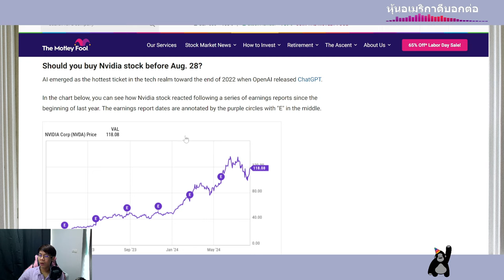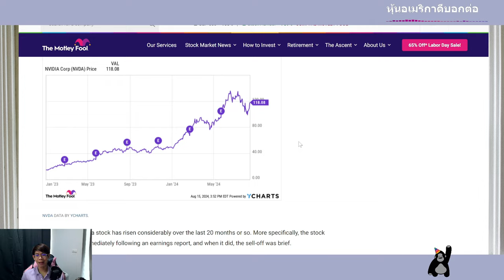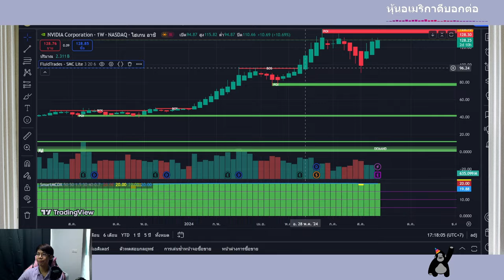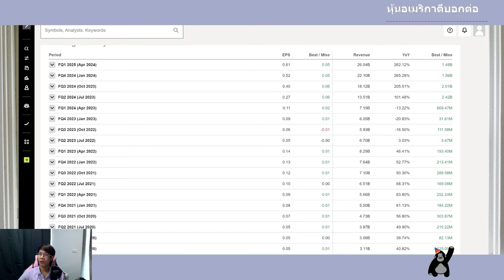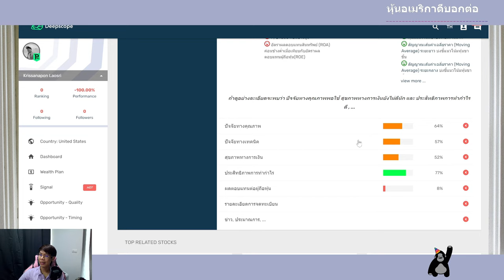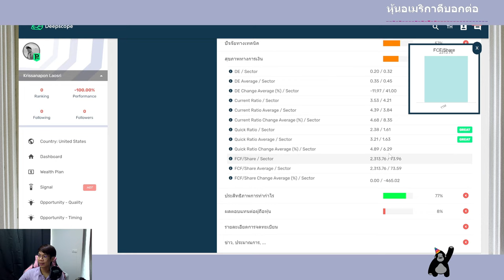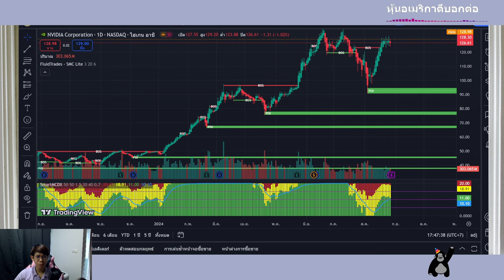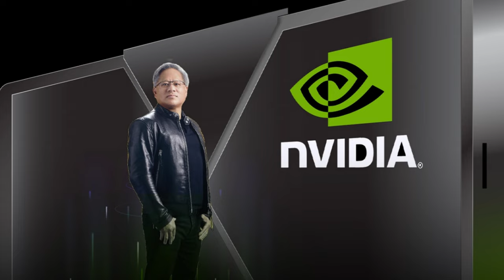NVIDIA เก็บก่อนหรือเก็บหลัง ประกาศงบ พาย้อนดูสถิติ ใช้ได้ตลอด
0:15 เก็บก่อนหรือเก็บหลังดี
0:45 หลังประกาศงบหุ้นขึ้นหรือลง
3:17 การเติบโตรายไตรมาส
5:06 ทบทวนพื้นฐาน
7:37 ราคาเป้าหมาย
8:36 ทิ้งท้าย ไอเดียจากแอดมิน

✅️เว็บวิเคราะห์หุ้น Deepscope ใช้ AI ดูข้อมูลพื้นฐานง่ายๆ แบบสรุปมาให้แล้ว
ใช้ฟรี 7 วัน แต่ถ้าอยากได้ข้อมูลเชิงลึกแบบโปร แค่ 399 บาท/เดือน ใส่โค้ด USAD ลด 10%

เปิดพอร์ตลงทุนหุ้นอเมริกา Dime 🇺🇸

สมัครสมาชิกช่องเพื่อเข้าถึงข้อมูล อัพเดตหุ้นก่อนใคร
*อัพเดตข่าวหุ้น real time,
*หุ้นที่น่าลงทุนประจำเดือน,
*จังหวะหุ้น,

ขอให้ทุกคนสนุกและมีความสุขกับโลกของการลงทุนนะครับ